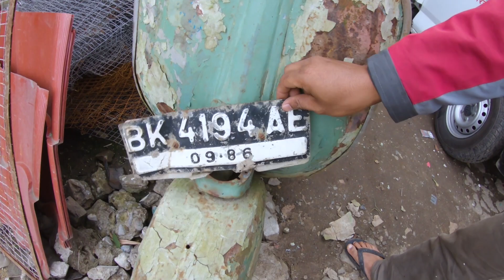2021 in Frame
This is Recap video for garasi paintwork rewind in 2021
Hope you enjoy this video and Happy New Year

I am from BERASTAGI, SUMATERA UTARA - INDONESIA.